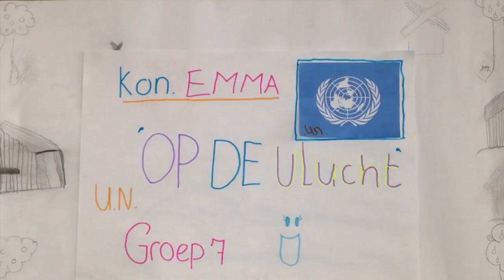Op De Vlucht - UNICEF Kinderrechten Filmfestival